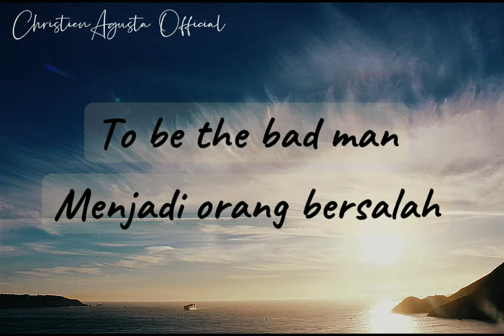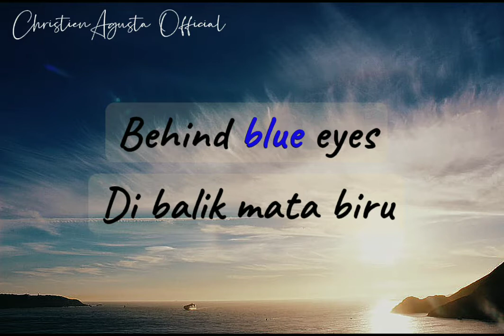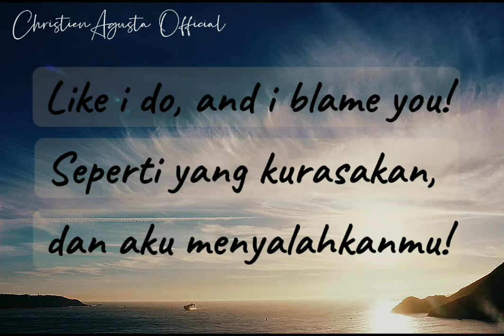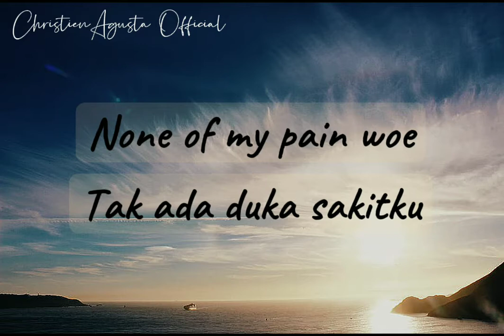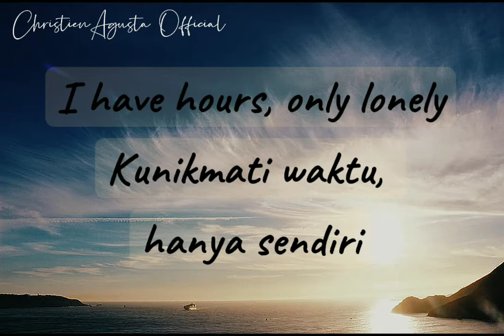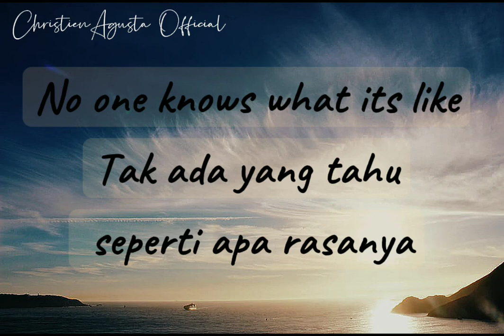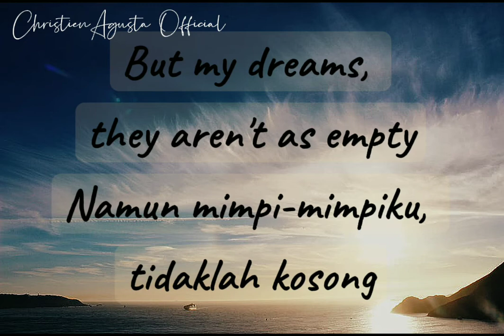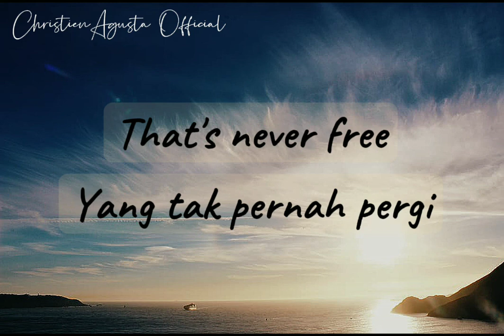LIMP BIZKIT - BEHIND BLUE EYES Cover (Lyrics & Terjemahan)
🎤Penyanyi - LIMP BIZKIT
     (Cover by Dave Winkler)
🎶Judul Lagu - BEHIND BLUE EYES